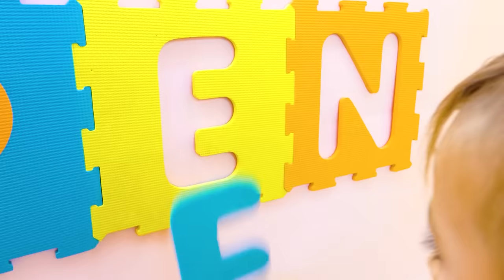Vlad dan Niki dalam Tantangan Ruang Melarikan Diri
Video ini menampilkan produk yang dibuat oleh Vlad dan Niki.
Vlad dan Niki memasuki ruang pelarian. Anak-anak perlu menemukan 7 kunci untuk membuka kunci dan keluar. Petualangan yang menarik di ruang pencarian dengan kegiatan untuk anak-anak - melatih pikiran, ketangkasan, dan kecerdasan cepat.